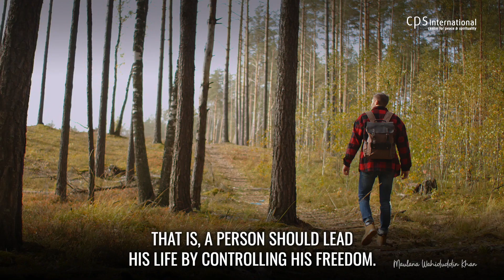Fasting Trains You to Lead a Life of Self Control